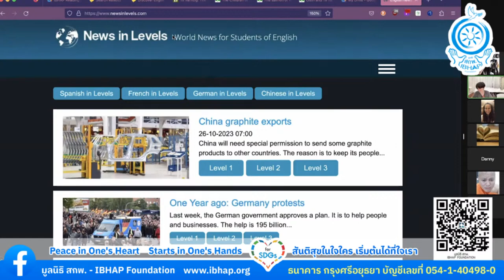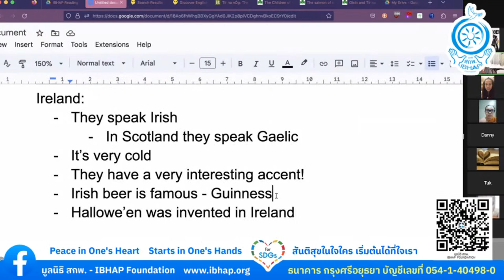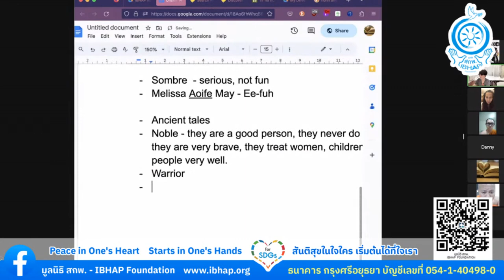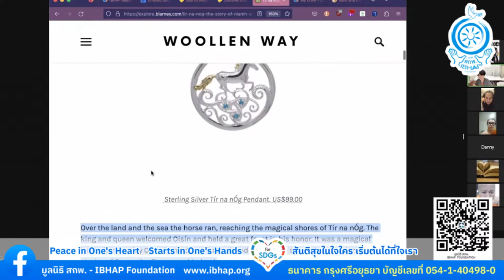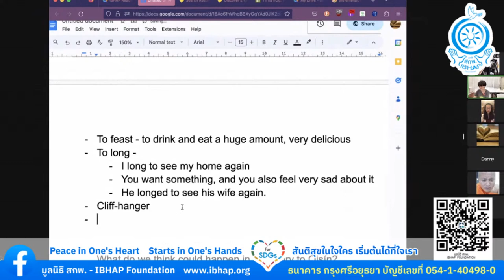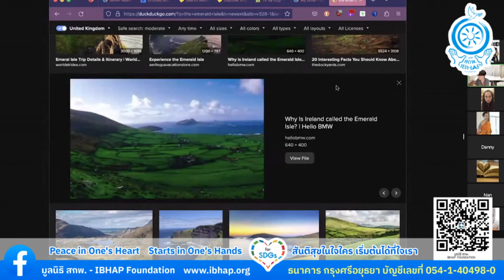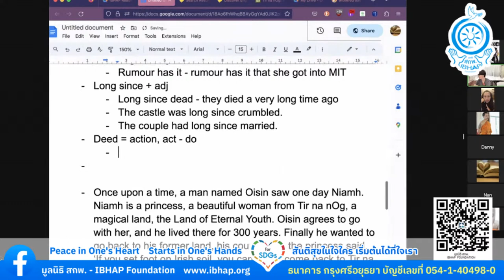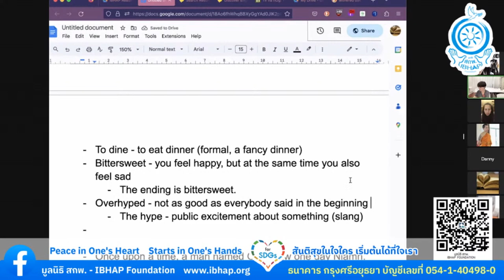Better Your English Within 24 Hours Course C #9